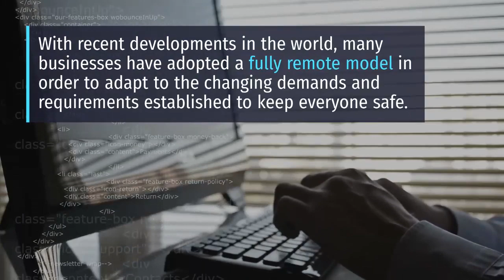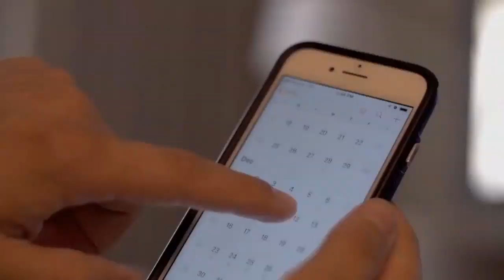Tips for Leading a Remote Workforce | Patrick Dwyer Boston Private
Patrick Dwyer formerly of Boston Private on a remote workforce. With recent developments in the world, many businesses have adopted a fully remote model in order to adapt to the changing demands and requirements established to keep everyone safe. While this is an extreme situation, remote work has become more popular in recent years for a number of reasons including increased flexibility and a broader range of eligible workers. For leaders who are shifting toward a remote model or who have found themselves in the position without much preparation, there are a few things to keep in mind when leading from a distance.